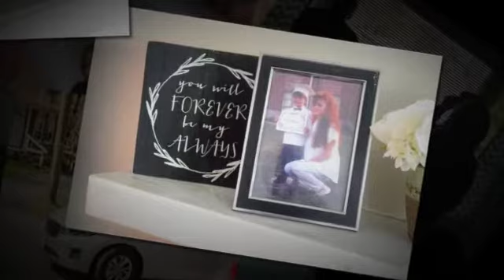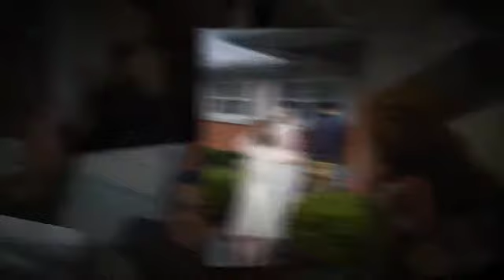Wedding Sneak Peek